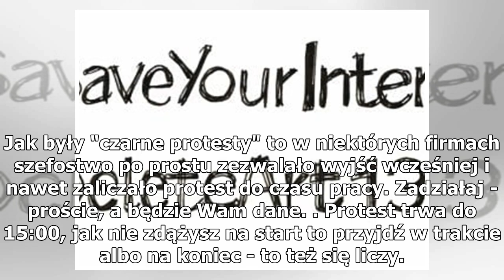Protestuję przeciwko ograniczaniu wolności słowa w Internecie